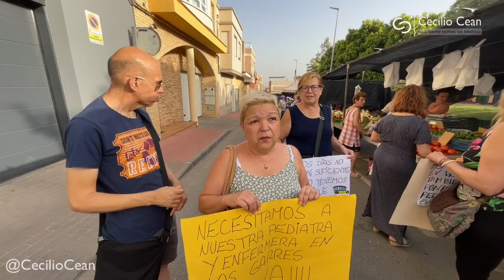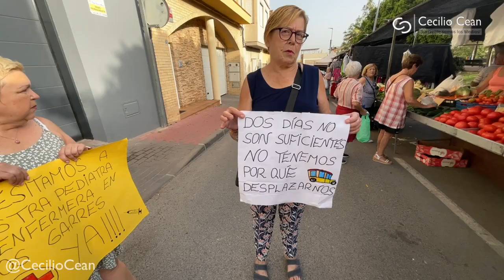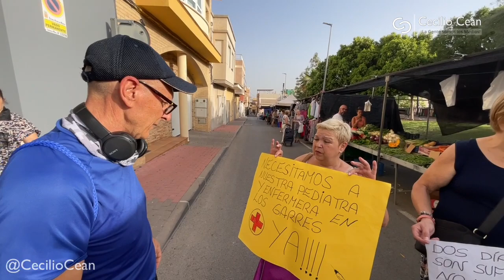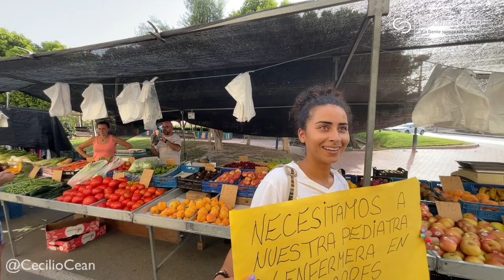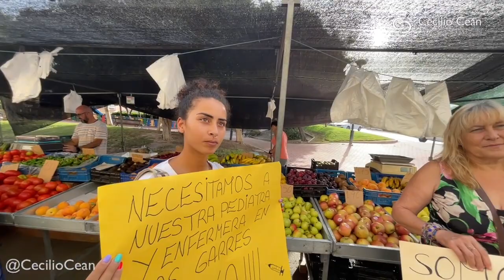5ª protesta por la retirada de la pediatra en Los Garres (Murcia)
Continúan las protestas para exigir que durante el verano haya pediatra TODOS LOS DÍAS en Los Garres (Murcia).
2. Luego, dale a la campanita 🛎️